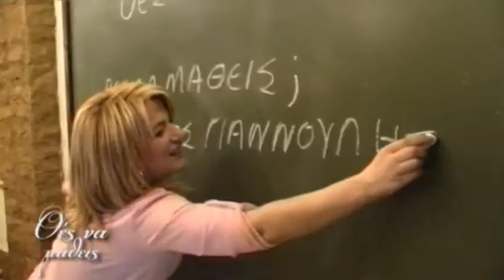ΓΙΑΝΝΟΥΛΗΣ ΤΡΕΙΛΕΡ ΘΕΣ ΝΑ ΜΑΘΕΙΣ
ΤΟ ΤΡΕΙΛΕΡ ΤΗΣ ΕΚΠΟΜΠΗΣ ΘΕΣ ΝΑ ΜΑΘΕΙΣ ΜΕ ΤΗΝ ΟΛΓΑ ΓΙΑΝΝΗ ΚΑΙ ΚΑΛΕΣΜΕΝΟ ΤΟΝ ΜΑΤΘΑΙΟ ΓΙΑΝΝΟΥΛΗ ΚΑΙ ΤΟΝ ΑΝΤΩΝΗ ΓΑΜΠΙΕΡΑΚΗ